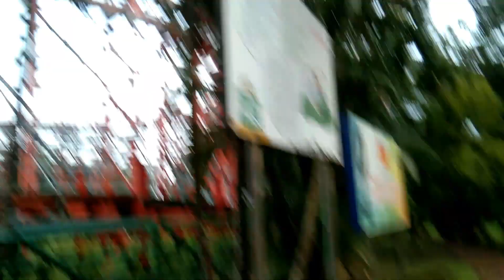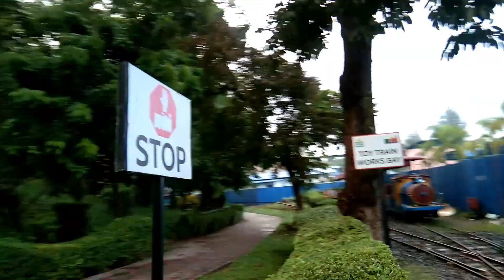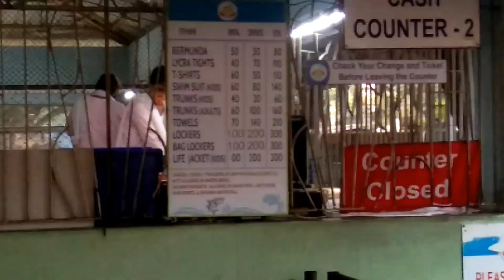Nicco park kolkata || Water Park || India First Amusement Park Nicco Park Kolkata || part 2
East India First Amusement Park Nicco Park.Nico Park has been created with an area of ​​40 acres.Nico Park is located in Salt Lake City, Kolkata
Nicco park Location -
Jheel Meel, Salt Lake Bypass, HM Block, Sector IV, Bidhannagar, Kolkata, West Bengal 700106
Nico Park was established in 1991.
Nicco park Timing -
Nicco park is open from 10:30 a.m. to 7:30 p.m.
Once you visit Kolkata, you must visit nicco park.
There are more than 38 Ride available in this park.
Nicco Park Ticket Price -
Rs. 300.00 per head (Includes 13 Specified Rides & Attractions in the Main Park – Toy Train, Family Carousal, Mirror Maze, Caterpillar, MIG21, Eiffel Tower, Merry Go Round, Water Merry Go Round, Children’s Corner, Flume Ride  Children Corner, Pirate Ship, Crazy Tea Party Ride, Vortex. Shows & Games are not included in the Entry Fee.
Rs.850.00 per head (Includes all Rides & Attractions in the Main Park) + Water Park.
Bull Ride - Rs. 50.00  // Cable Car - Rs. 70.00 // Paddle Boat - Rs. 25.00 // Cruiser - Rs. 30.00
Flying Saucer - Rs. 40.00 // Game Zone  Rs. 50.00
Shoot the Bhoot - Rs. 100 // Moon Raker Rs. 40.00 // River Cave Rs. 80.00 // Roller Coaster
Rs. 80.00 // Striking Car Rs. 70.00 // Sky Diver Ride Rs. 100.00 // Twist n Turn
Rs. 30.00 // Water Chute Rs. 60.00 // Water Coaster Rs. 50.00 // Lazy River // Rs. 50.00
Santa (Seasonal) // Rs. 60.00

Travel the word it self represent a lot, Starting from trekking to migration, trip to transport continue with trade & discovery.
Travel means so much to us.
Mankind has come a long way in the world of traveling through some extraordinary people from ancient era like Christopher Columbus, Hiuen-Tsang , Captain cook followed by Edmund Hillary & many more peoples.
Traveling is all about experience, everyone has their very own reson to travel. It could be-
*Discovery & explore
*Experience & new culture
*Learn to adopt
*Broaden our taste buds
*Get out of our comfort Zone
*To be able to socialize a more
*Appreciate nature
*Get closer to our own routes

আমার নাম মনোজ ,ইউটিউব এ আমি নতুন চ্যানেল তৈরী করলাম এখানে আমি Traveling videos সেয়ার করব ৷ চ্যানেলটি সাবস্ক্রাব করে রাখুন ; ভালো ভালো মুহুরতের লাইফ স্টাইল নিয়ে ভিডিও পাবেন এই চ্যানেলে ৷ আপনাদের সার্পোট আমার ভিডিও বানাতে সাহায্য করবে ৷ ধন্যবাদ চ্যানেলটি সাবস্ক্রাইব করার জন্য ও আমার সাথে থাকার জন্য ৷